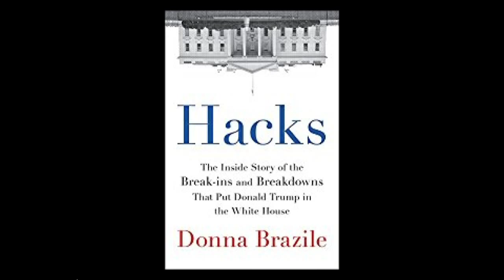Election Night 2017 - Results, Donna Brazile and the DNC, GOP Tax Plan - The Political Beat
Drexel Heard - @Drexel Heard & Chelsea Galicia - @ChelseaGalicia
Political Beat is a weekly millennial political talk show and podcast hosted by Drexel Heard and Chelsea Galicia focused on the headline news of the week and notable stories around the country and the world. Joined by politicians, activists, and journalists, actors and more, Drexel and Chelsea share their analysis, opinions, and insight on issues affecting Americans and ways for generations to get in and stay involved.

AFTERBUZZ TV is an online broadcast network, founded by E! host Maria Menounos and producer Keven Undergaro, designated to TV discussion and after-show content in webcast and podcast form. When fans finish watching their favorite shows, they can go online to watch or listen to an aftershow that features hosts breaking down everything they viewed, taking calls from fans and interviewing guests.